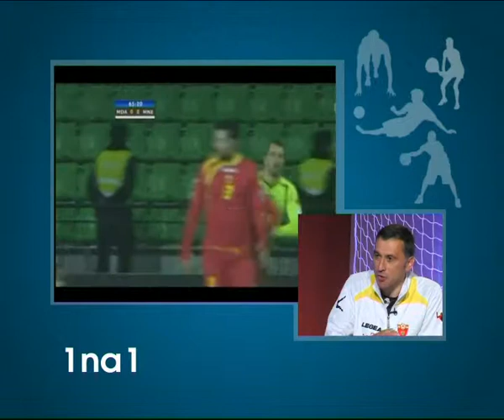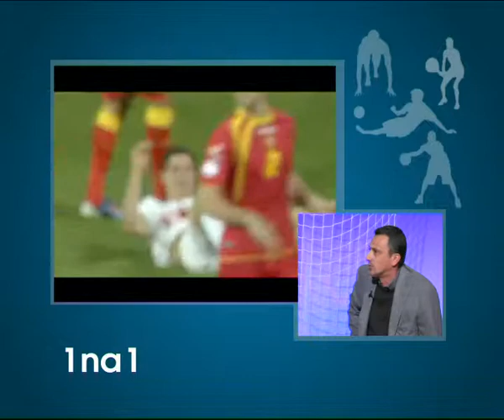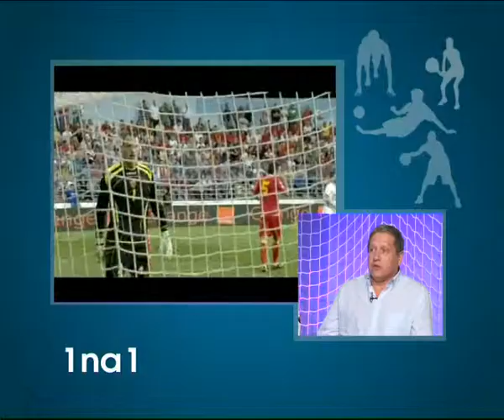1 NA 1 SPORTSKA EMISIJA, ATLAS TV, 24.03.2013. 2/4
1 NA 1 SPORTSKA EMISIJA, ATLAS TV, 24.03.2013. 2/4